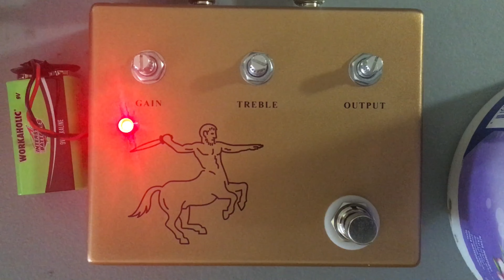DIY KLON TEST - $42 DIY KIT vs. $5000 for OVER PRICED ORIGINAL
There is nothing like having an original KLON and all the hype that goes with it, especially if you bought one before "the price gouging overpriced pedal mongers" on eBay and REVERB ruined this for those who can't afford buy a pedal for price of a used car.

Anyway gang...
If you're ready to put your soldering skills to the challenge I recommend this affordable KLON KIT by Landtone which pricing starts around $42.

helped make this pedal build a success.This build completion increased my soldering and engineering skills and I truly like the way the pedal overdrives my guitar tone.

I recommend this kit.